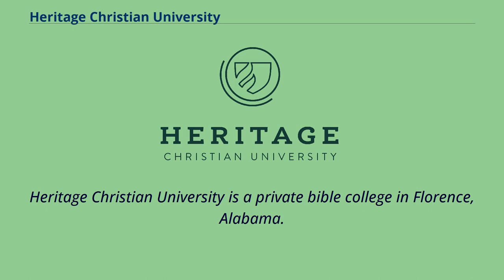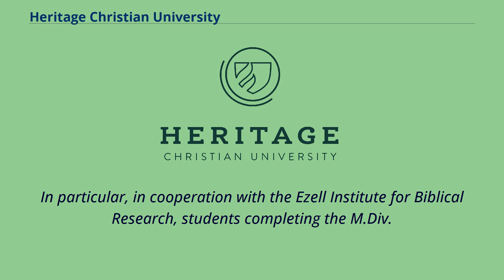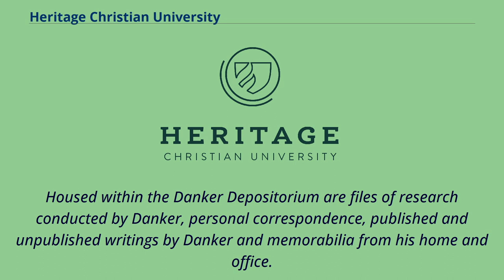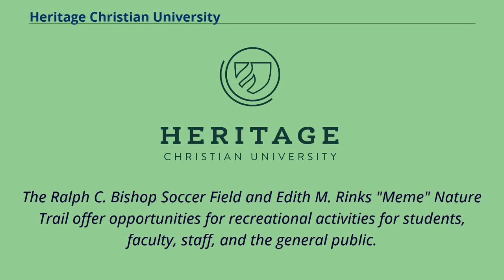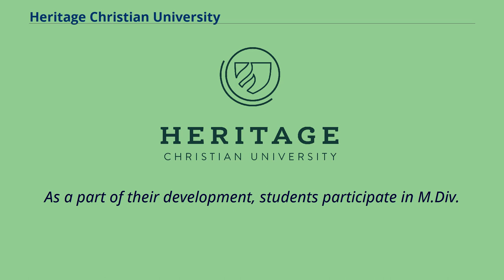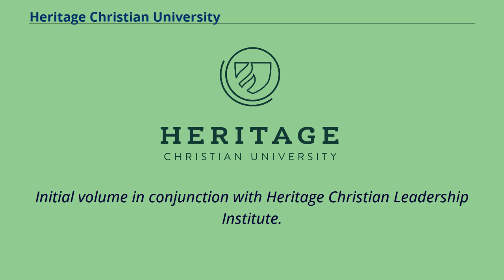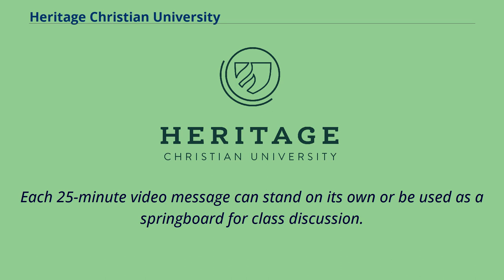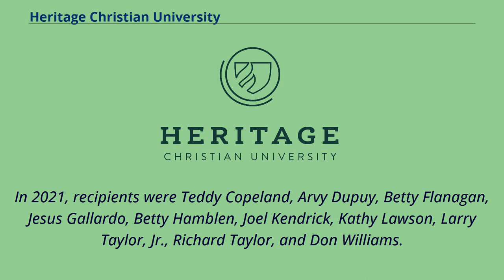Heritage Christian University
Education_in_Lauderdale_County,_Alabama
Buildings_and_structures_in_Lauderdale_County,_Alabama
Heritage Christian University is a private bible college in Florence, Alabama.
The university is governed by a Board of Directors, all of whom must be active members of the Churches of Christ.
Heritage Christian University offers a 128-hour undergraduate program leading to a bachelor's degree in Biblical Studies.
All students major in the bible and may choose up to 12 electives or one of two concentrations—Preaching Ministry or Family Life Ministry.
HCU also offers an Associate of Arts program.
This 66-hour program of study results in the A.A. in Biblical Studies.
Heritage Christian University offers three master's degrees.
The Master of Arts （M.A.） prepares students for serious biblical study in Greek or Hebrew.
The Master of Ministry （M.Min.） trains students for more effective ministry.
The Master of Divinity （M.Div.）, the first professional degree in the field of ministry, prepares ministers for comprehensive service for churches.
In particular, in cooperation with the Ezell Institute for Biblical Research, students completing the M.Div.
degree will be equipped to work in churches with limited resources.
All three degrees aim to prepare workers for more effective service in the kingdom of God.
The MA and the M.Min.
are both 36-hour programs, while the Master of Divinity is 75 hours with a required Spiritual Formation program to be completed.
Instead of a thesis, M.Min.
students participate in a practicum that gives them "experience in a supervised program of the church." On June 27, 2011, Heritage Christian University announced that the school had been approved to o...